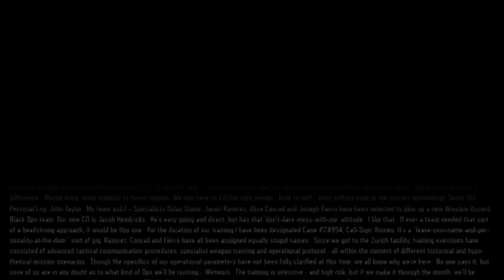"New World" Mission(2) Black Ops 3 Campaign